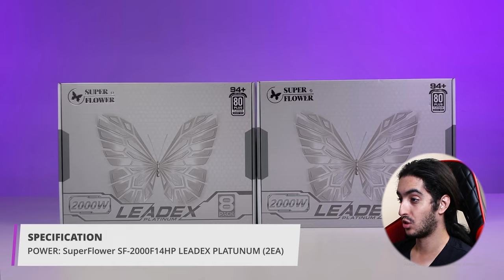REACT - Super PC Gamer de 26 MIL DÓLARES! 😯😯